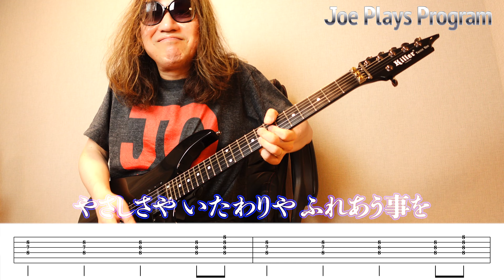和田アキ子さんの『あの鐘を鳴らすのはあなた』弾いてみた♪【ギター TAB 練習曲】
JoePPチャンネル・メンバーシップがスタートしました🎸

▽お仕事に関するお問い合せはコチラへどうぞ(＠は半角です)

▼ワシの主な使用アイテム、おすすめアイテムはこちら。

・Killer guitars KG-Fascist Vice BIB

・HEADRUSH Pedalboard

・DARCO D930(エレキギター弦)

・SAVAREZ electric EX light(エレキギター弦)

・MONSTER CABLE(ギターケーブル)

・Creatifinity Parts(カスタムパーツ)

・HEXHIDER(便利ツール)

・dmi guitar labs/Fret Butter
→お得な3個セット

・dmi guitar labs GCL Guitar Clean
→お得な3本セット

北海道在住ギタリスト、日本酒と天ぷら大好き。ビールとザンギ(鶏のから揚げ)もサイコー。